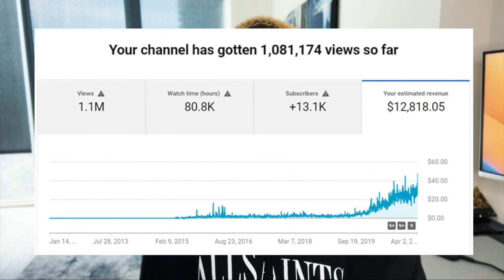If You Have Less Than $1,000 In Your Savings: Watch Now-How To Make 6 Figures On YouTube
If you have less than $1000 in your savings account, I would highly recommend watching this YouTube channel. If you want to make six figures on YouTube, stay to the end of this video because I have three tips that will help you succeed in the creator economy. If you're looking to create content, monetize your contact and invest this video is for you, I have been in marketing for over 10 years and I am a professional at this. I have helped countless online businesses and brick-and-mortar businesses scale, and get to the next level and I'm here to provide tips and tricks to help you market yourself better find your lame and the creator, economy, and thrive. I'm excited to share my expertise. I may not know everything, but I do know what it takes to grow an online business, hello my name is Nate Barnes. You may know me from married at first sight. This video has nothing to do with married at first sight in San Diego season 15.